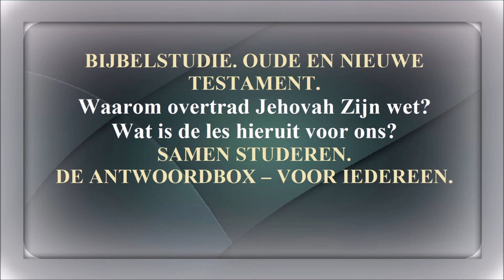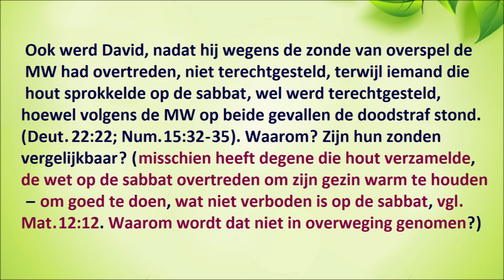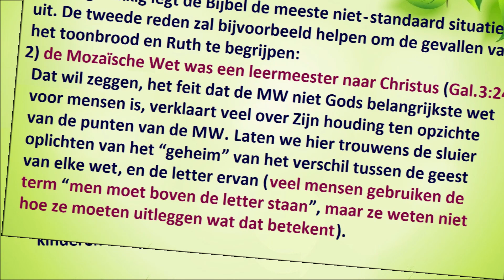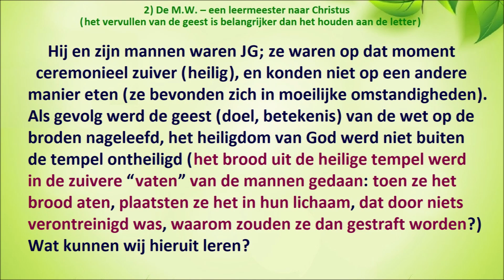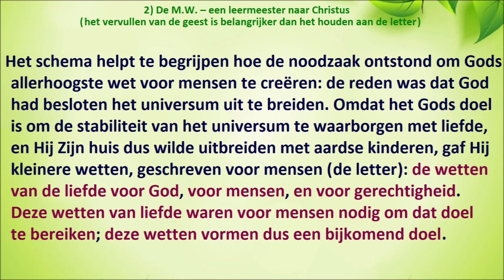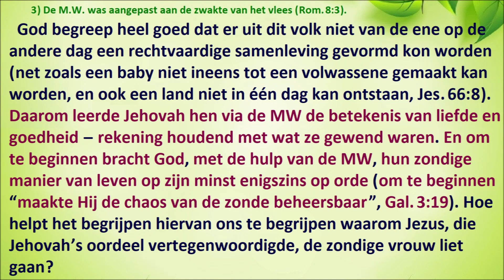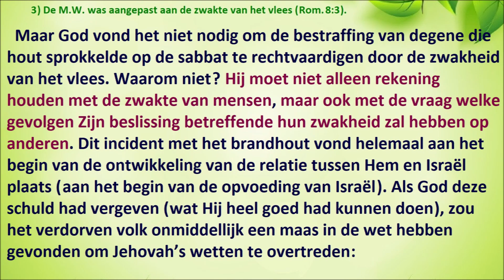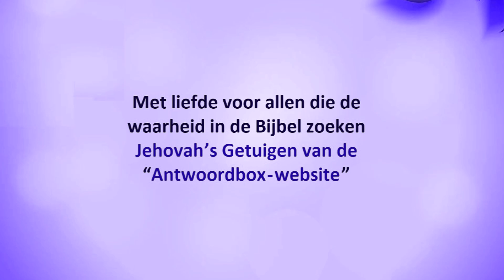11.64 Waarom overtrad Jehovah Zijn wet? Wat is de les hieruit voor ons? Jehovah’s Getuigen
Link naar de tekstversie van deze video - bekijk de les hier (cсылка на текстовый вариант этого видео - урока смотрите здесь )
Je kunt deze video hier in het Russisch bekijken (посмотреть это видео на русском языке можно здесь)
Link naar het programma voor diepgaande bijbelstudie - klik hier (ссылка на программу углублённого изучения Библии - смотри здесь )